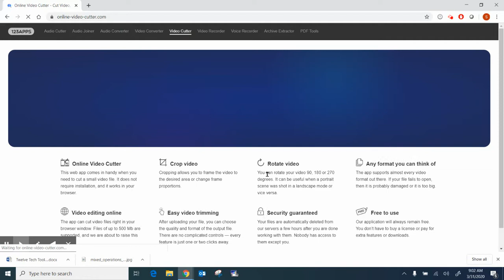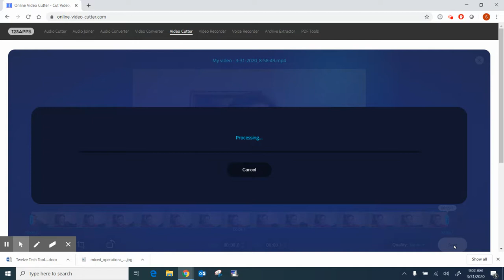123apps.com Trimming a Video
How to edit a video file using 123apps.com